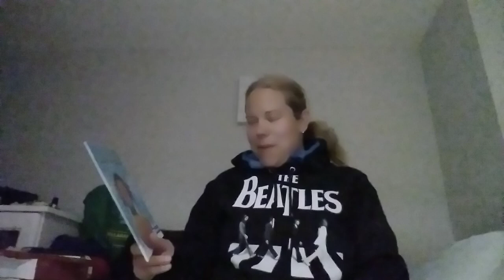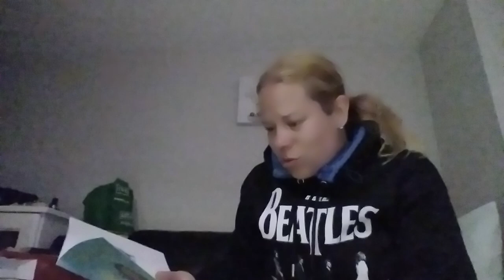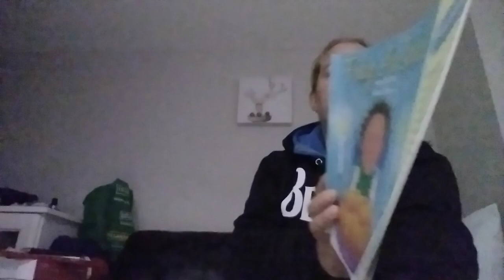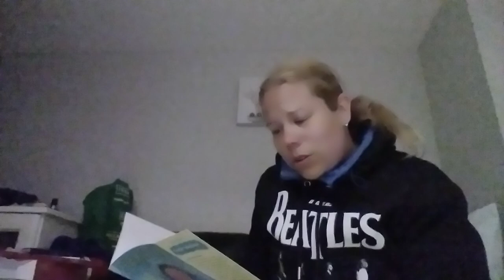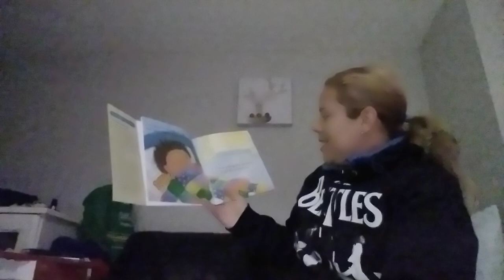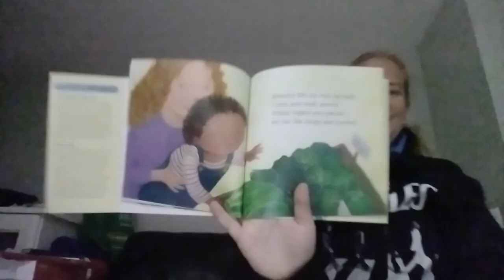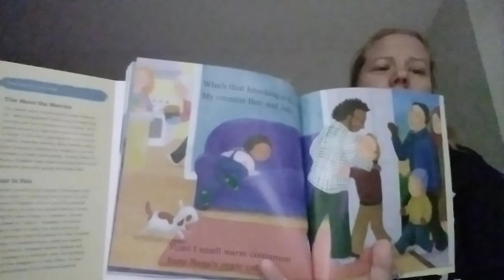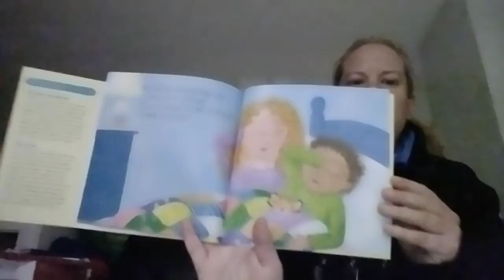Friday's are Special